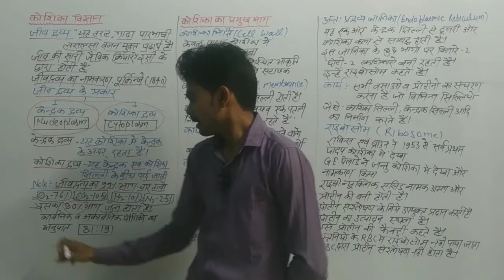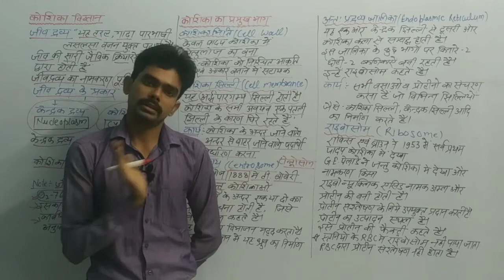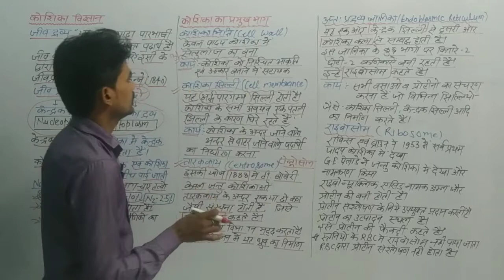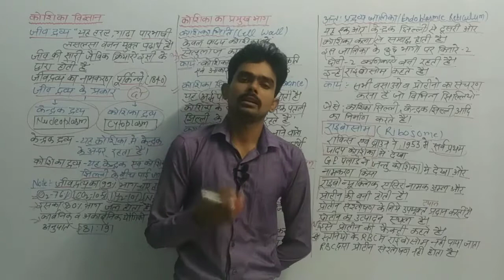कोशिका विज्ञान।। कोशिका के प्रमुख भाग।।Cell organelles।। जीव द्रव्य ।। राइबोसोम